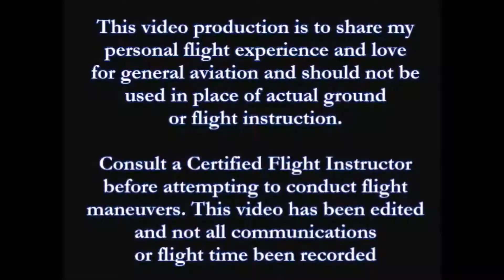Flying with Tiffany - Yaw!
My good friend Tiffany and I enjoy a morning flight around South Beach and the Florida Everglades. She learns about the three axis of flight. Pitch, Roll, & YAW!!!

PA-28-140 N6393W
Jay Schwartz - Pilot